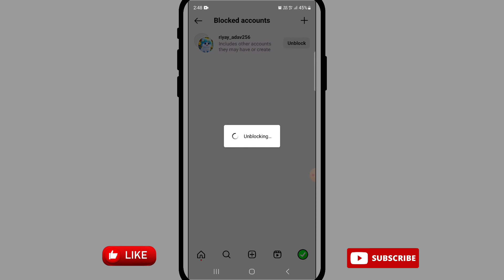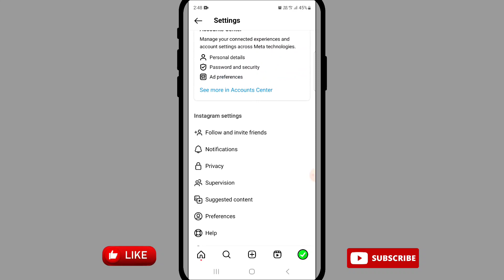how to unblock people on instagram | Instagram unblock kaise kare